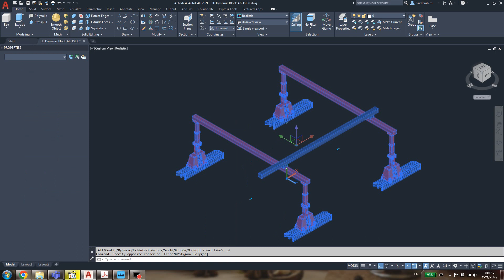3D Dynamic CAD Block AIS JS130